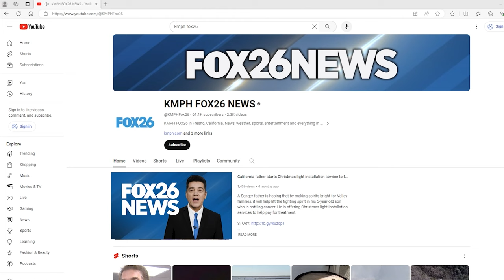Burglar caught on camera entering California home while people slept inside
An anonymous video shared with us shows a man entering through the front door of a home in Fresno early Saturday morning - while 3 people slept inside.